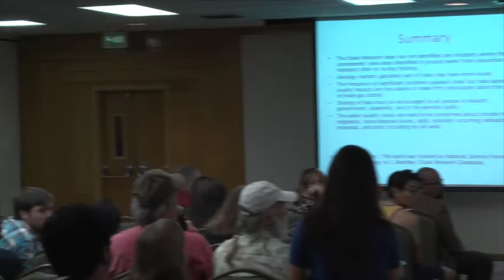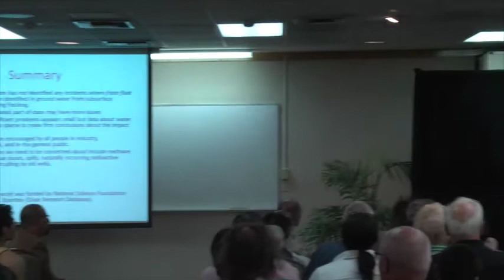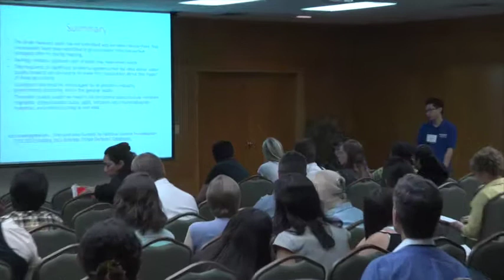UCR CNAS Science Lecture Series, April 9th, 2014 - How Fracking Impacts Our Water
"How Fracking Impacts Our Water: The Pennsylvania Experience" by Sue Brantley, Pennsylvania State University